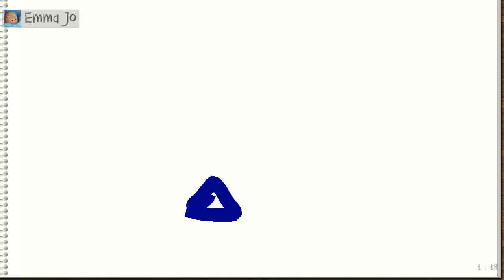On Tuesday, June 14, 2016 at 8:24:32 PM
Emma Jo was drawing, Hemal Kumari guessed it right